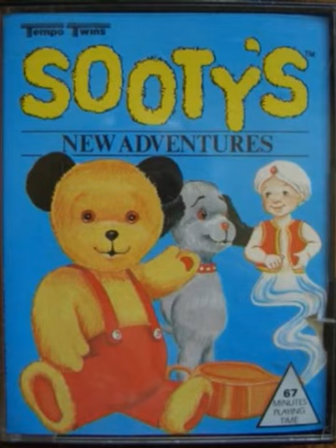The Sooty Radio Show with Matthew Corbett - TV or Not TV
Listen to all the audio stories recorded by Matthew Corbett in this collected series 'The Sooty Radio Show'

In this adventure, Sooty, Sweep and Soo are watching their good versus evil transforming robots tv show until the television breaks down, but are unsure what to do with their time until the repair man arrives.